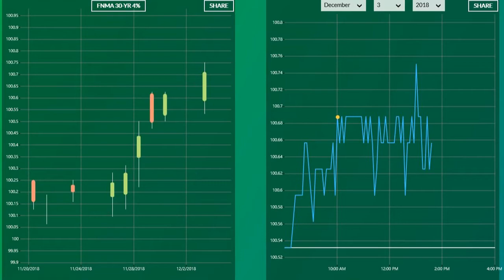Mortgage Interest Rates Daily Dec 3 2018